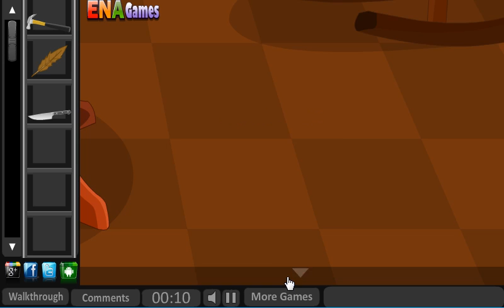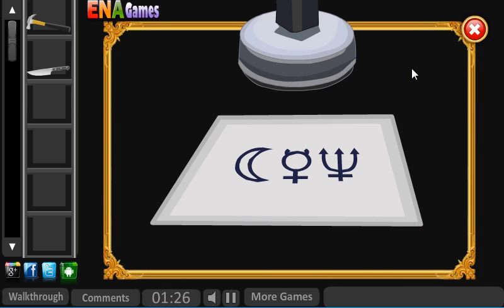Rental House Escape 2 Game Walkthrough